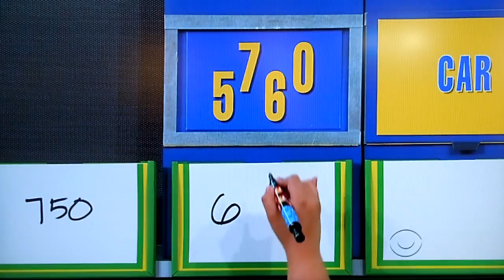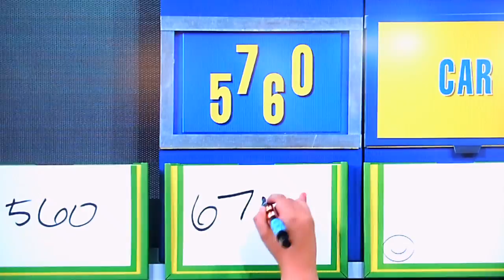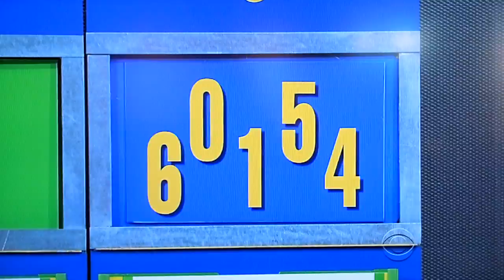The Price is Right - Ten Chances - 2/15/2013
Ten Chances is Played